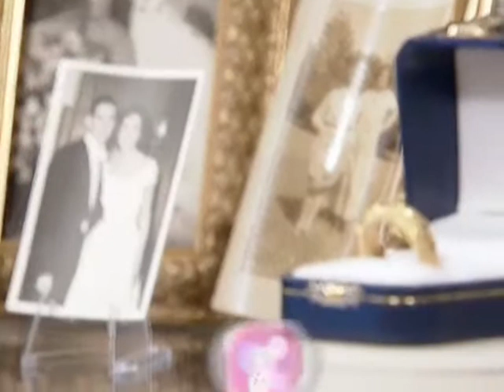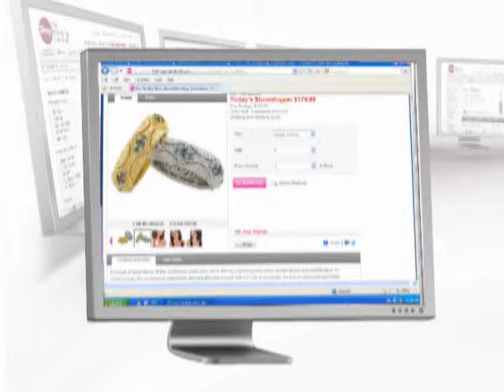Sterling Silver Alexandrite Ring at The Shopping Channel 456701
In honour of Generations 1912's Centennial Celebration, we're offering a stunning piece which exudes drama and sophistication. To commemorate this momentous anniversary, this beautiful ring is made with 0.83 ctw of alexandrite, the brand's trademark gemstone. Considering the price of silver and gemstones today, this piece comes at an incredible value. This exquisitely crafted ring is of heirloom-quality, so you'll be proud to pass it down in your family for generations to come. There has never been a better time to celebrate your love for this top-rated, customer-favourite brand. As always, this jewellery is only available at The Shopping Channel, so don't pass up your chance to claim this piece of wearable art as your very own!

• Sterling silver and gold or rhodium plate
• (6) 3x2mm oval shaped alexandrite (0.46 ctw), prong set
• (12) 1.75mm round shaped alexandrite (0.37 ctw), prong set
• Average combined gemstone weight is 0.83 ctw
• Average gram weight is 6.40 (based on size 7 including stones)
• The ring measures approximately just over 1/4" from knuckle to knuckle
• The ring has an undergallery with 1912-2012 engraved on the inside
• The ring is high polished and textured
• Nickel free